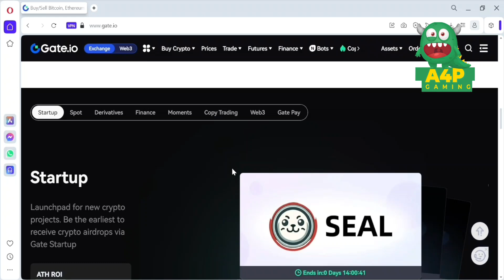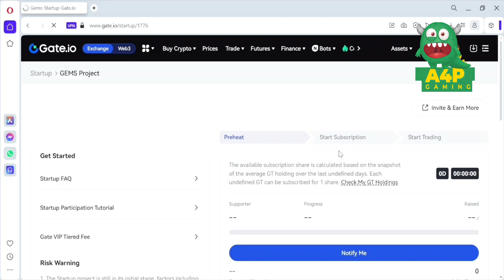Free Airdrop! Gate.io Startup for seal and gems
Gate.io Startup for seal and gems